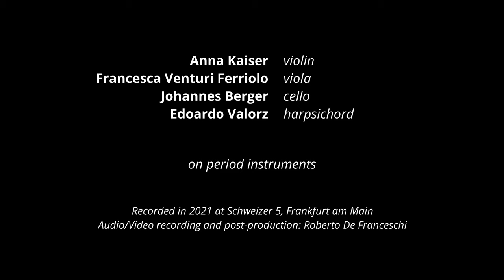Johann Gottlieb Janitsch (1708- 1762) Sonata in G minor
Johann Gottlieb Janitsch (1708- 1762), "sonata in G minor a trè"

I. Adagio
II. Allegretto

Anna Kaiser, violin
Francesca Venturi Ferriolo, viola
Johannes Berger, cello
Edoardo Valorz, harpsichord

On period Instrument

Recorded 2021 in Schweizer5 - Frankfurt am Main
Audio/Video recording and post-production: Roberto De Franceschi